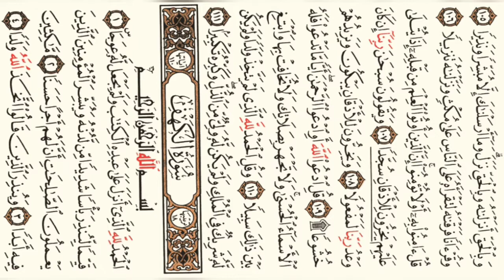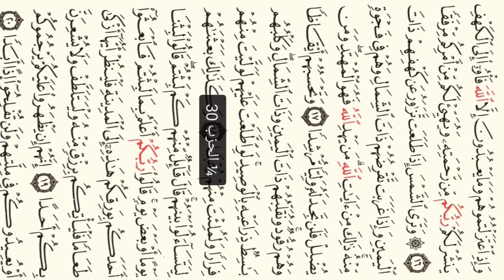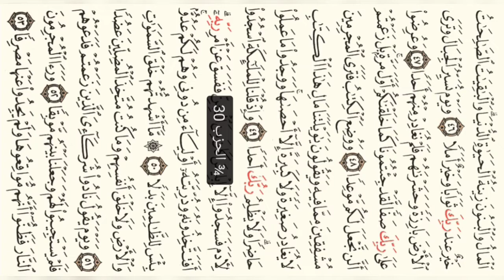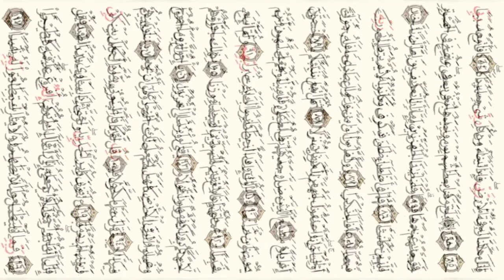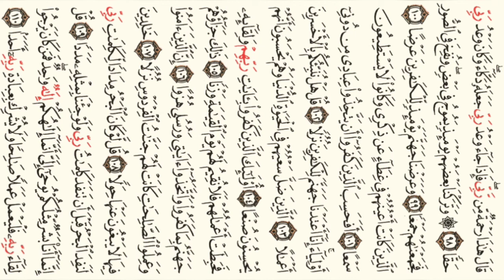لا تنسو سورة الكهف، تلاوة رائعة